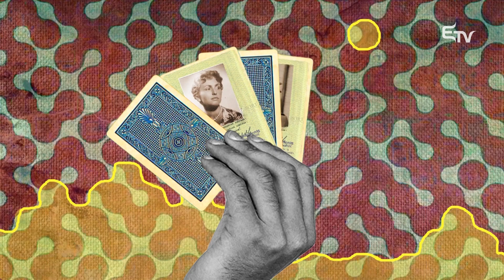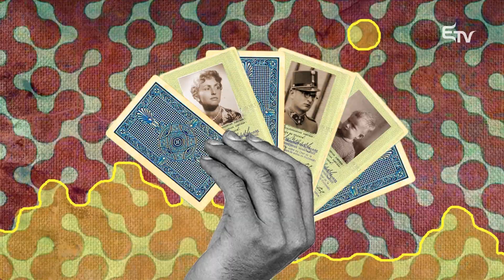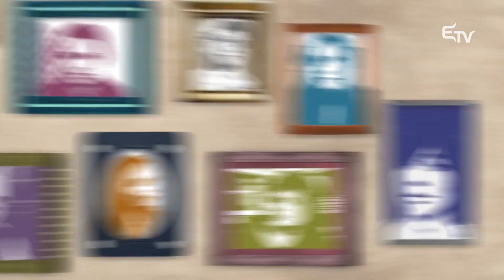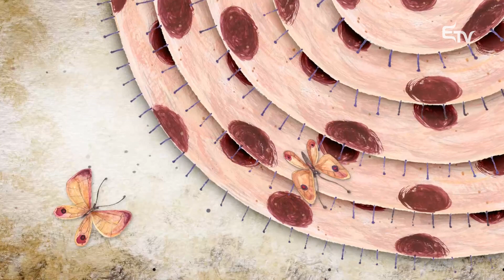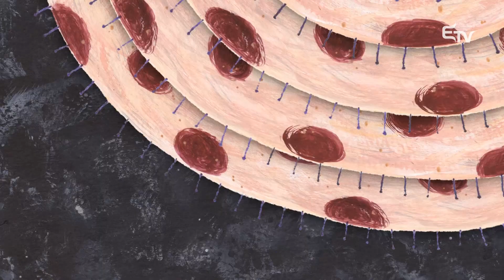Hátszegi Zsolt animátor, zenész az Üzenet szeretettel vendége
🎨 Hátszegi Zsoltnak az animációk alkotása az élete, az oktatása pedig szívügye, emellett asztalosként cajonokat és kalimbákat is készít. Kolozsváron létrehozta a JamZug improvizációs zenei műhelyet.

❓ Hogyan készül az animáció?
❓ Hogyan éli a hétköznapjait egy fiatal animátor?
❓ Mi az amire a legbüszkébb eddigi életében?

🎵 Erre keresi a választ Béres Ildikó és Barabási Tivadar.